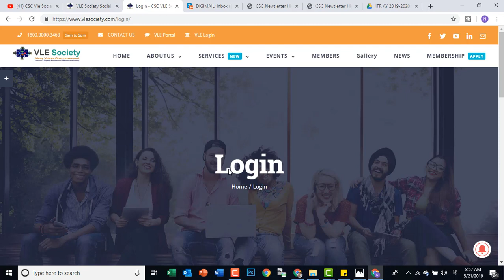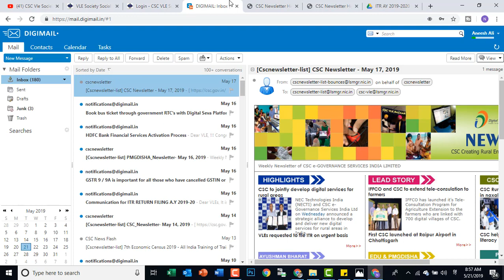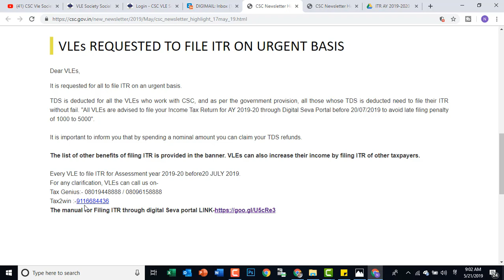CSC VLEs REQUESTED TO FILE ITR - Income tax Return 2019- 20 ON URGENT BASIS VLE SOCIETY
Dear VLEs,

It is requested for all to file ITR on an urgent basis.

TDS is deducted for all the VLEs who work with CSC, and as per the government provision, all those whose TDS is deducted need to file their ITR without fail. "All VLEs are advised to file your Income Tax Return for AY 2019-20 through Digital Seva Portal before 20/07/2019 to avoid late filing penalty of 1000 to 5000".

It is important to inform you that by spending a nominal amount you can claim your TDS refunds.

The list of other benefits of filing ITR is provided in the banner. VLEs can also increase their income by filing ITR of other taxpayers.

Every VLE to file ITR for Assessment year 2019-20 before20 JULY 2019.
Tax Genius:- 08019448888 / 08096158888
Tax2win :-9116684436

Share This!